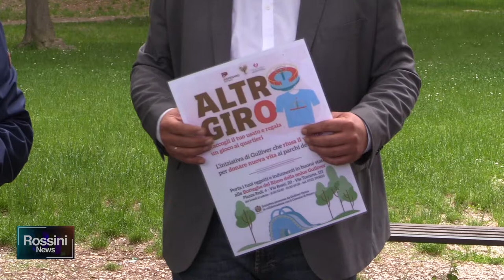"ALTROGIRO" DI GULLIVER DONA UNO SCIVOLO AL PARCO SCARPELLINI